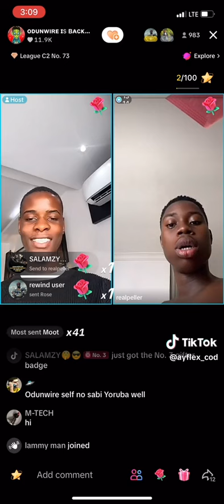Peller Met With Odunwire on Livestream, and they both talk about THE COD Gaming